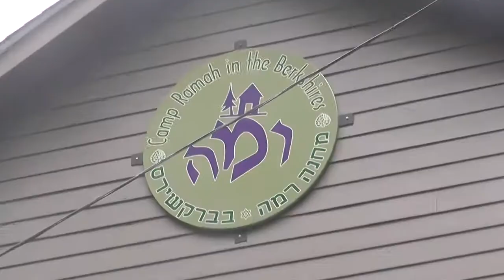Camper Day - Solelim 2016 Project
A Film made by the campers of Solelim 2016.